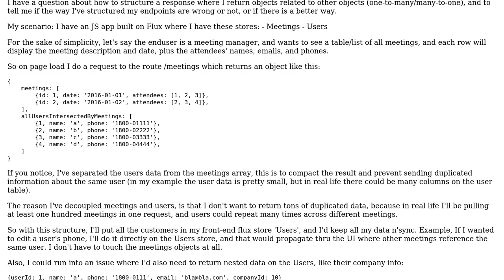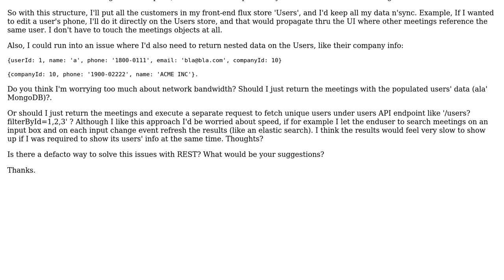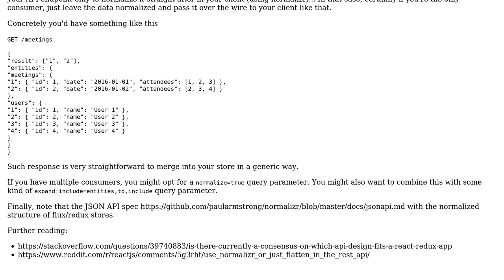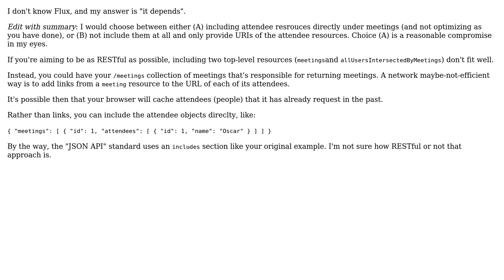Software Engineering: How to structure a REST API response for a Flux/Redux frontend?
With thanks & praise to God, and with thanks to the many people who have made this project possible! | Content (except music & images) licensed under CC BY-SA | Music | Images & others | With thanks to user Vincent Sels user Oscar Balladares user edev and the Stack Exchange Network Trademarks are property of their respective owners. You are responsible for your own actions.